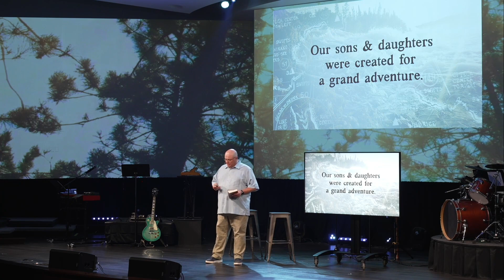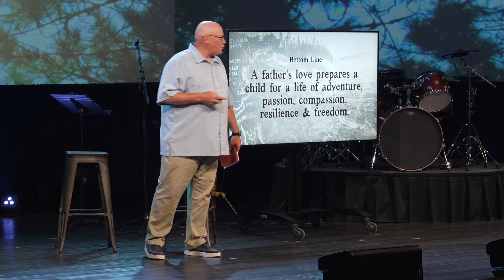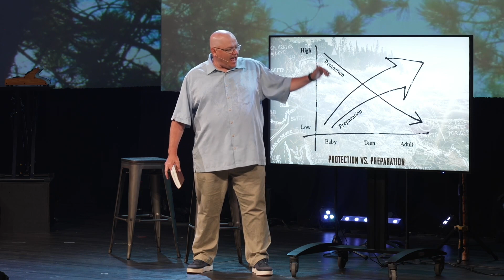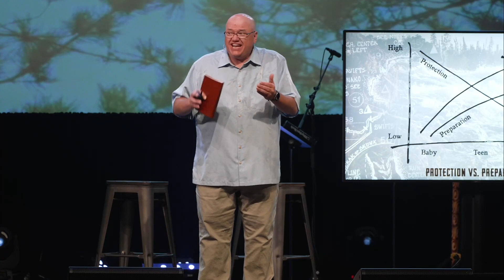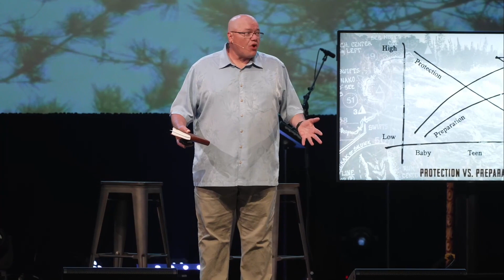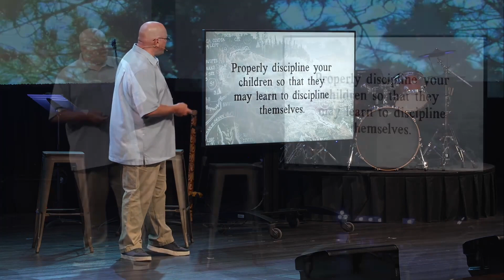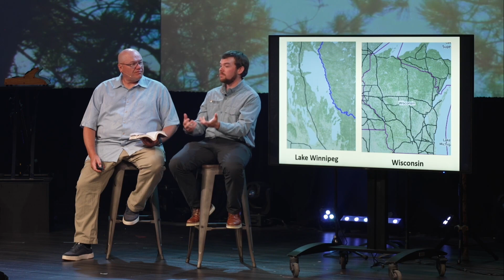A Grand Adventure • Father's Day 2024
A father’s love prepares a child for a life filled with adventure, passion, compassion, resilience, and freedom. Pastor Paul interviews his son Ben, who completed an epic 87-day, 2,000-kilometer canoe expedition from Ely, Minnesota, to Hudson Bay up in Canada. They discuss how this journey reflects the role of fathers in protecting and preparing their children. We explore the gifts of courage, passion, compassion, resilience, and self-control that fathers instill in their children, and learn practical steps to honor and support dads in their vital role.